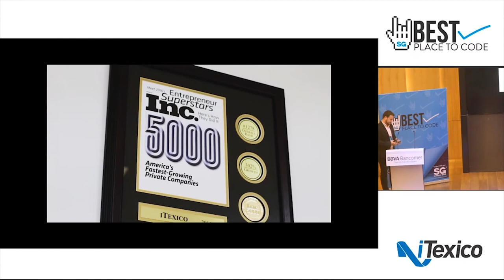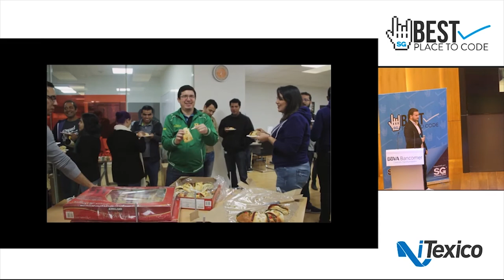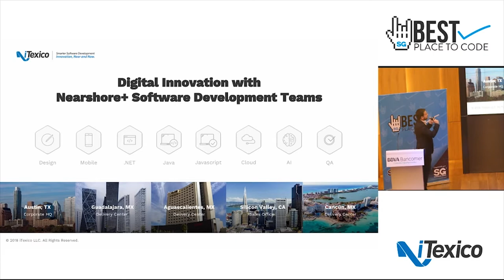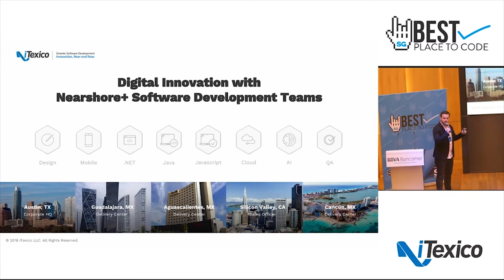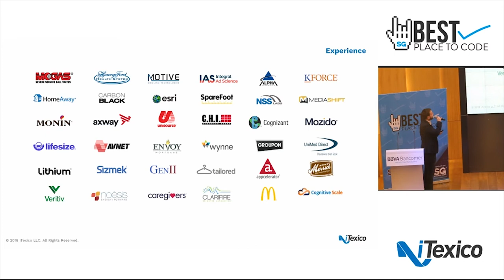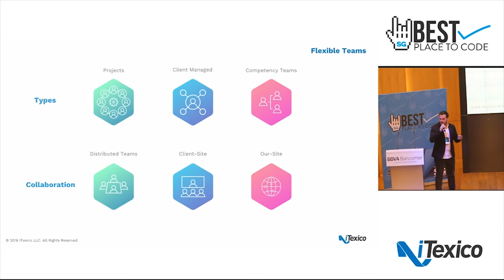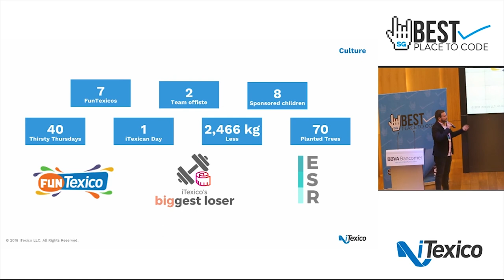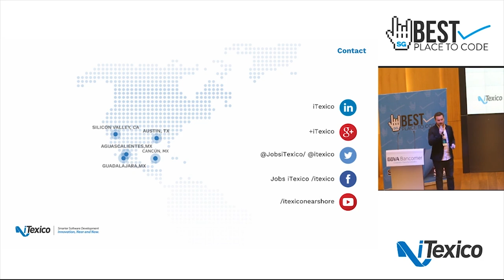iTexico - Best place to code 2018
iTexico es una compañía de tecnología nearshore con sede en Austin, con base de operaciones en Guadalajara y Aguascalientes, que ofrece a las empresas servicios como el desarrollo de aplicaciones móviles durante todas sus etapas que incluyen arquitectura, diseño de experiencia, desarrollo web y móvil, pruebas y control de calidad. También ofrece el complementar los equipos existentes de nuestros clientes desde nuestro delivery center o en el sitio del cliente con equipos ampliados especializados como servicio.